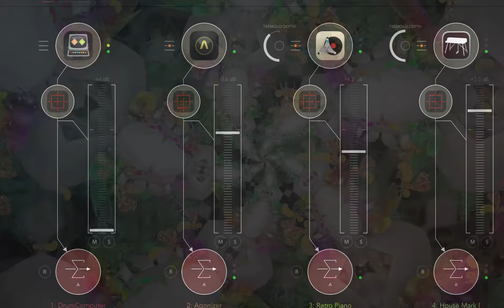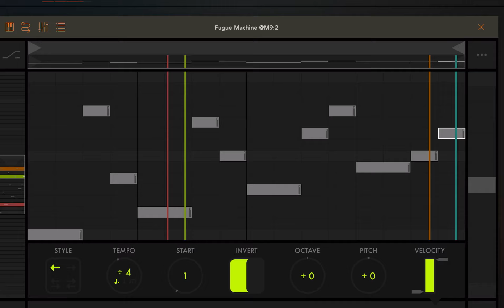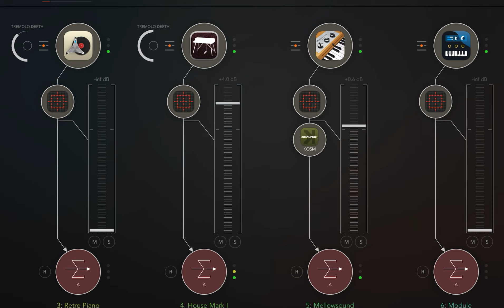Bees Recording in AUM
Recording an extended version of the Bees song in AUM.